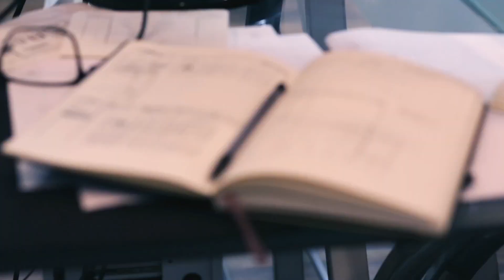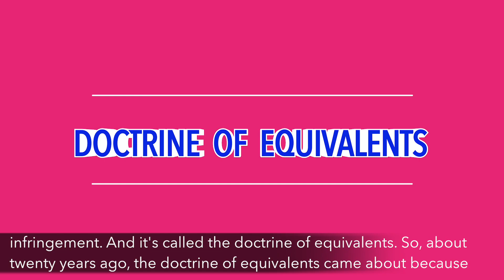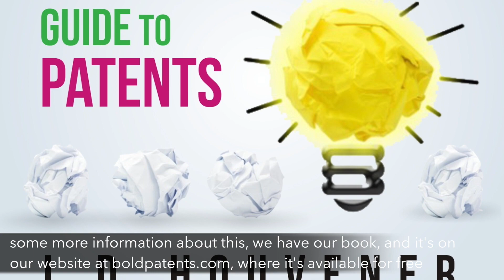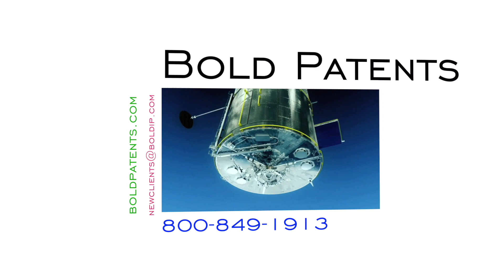Bold Today Show Episode 130 | Patent Litigation: Doctrine of Equivalents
for all of your IP Law needs!

Welcome to the Bold Today Show where inventors, entrepreneurs, and business owners, get their daily dose of inspiration to continue making the world a better place.

Link to buy "Bold Ideas: The Inventor's Guide to Patents"